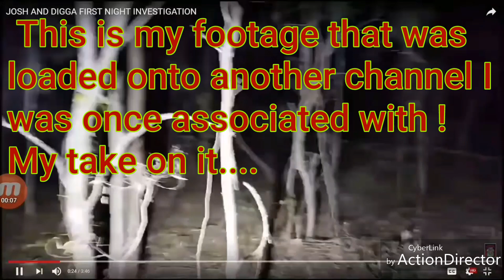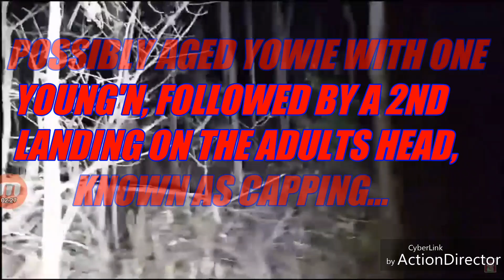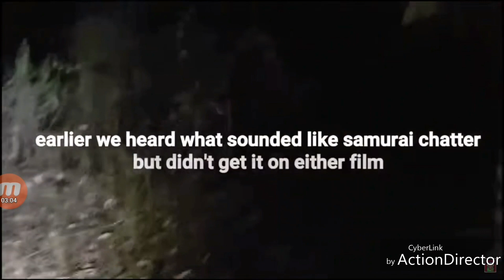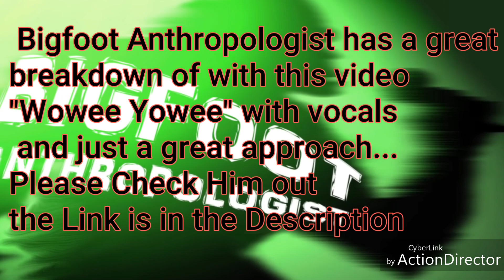Australian Bigfoot "YOWIE "Filmed With Young !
G'day Folks this is footage that I took in my first night investigation in i think August of last year , it was uploaded on the Yowie channel I was helping at the time,   This is my take on it , Bigfoot Anthropologist asked to check out the video as he found it very interesting and what he found I think is simply astonishing ! I must thank him as I never spotted them..He has done an awesome breakdown of this footage that is a must watch! The link is below!!